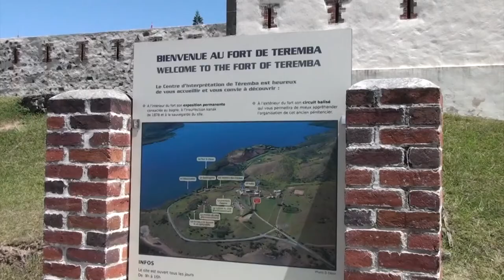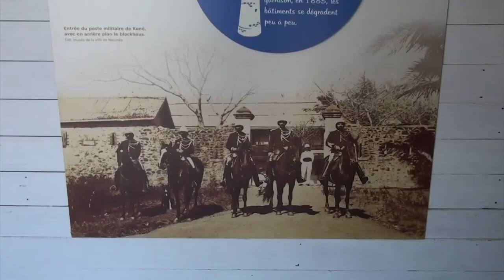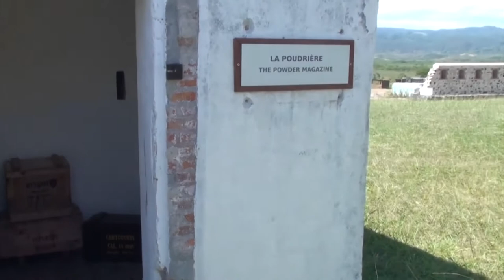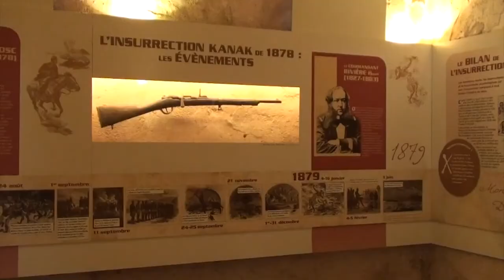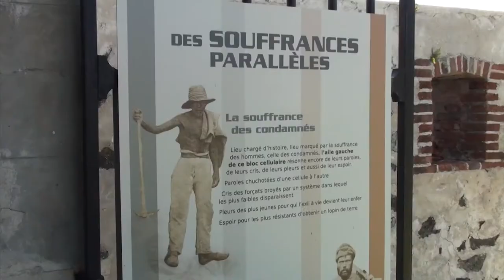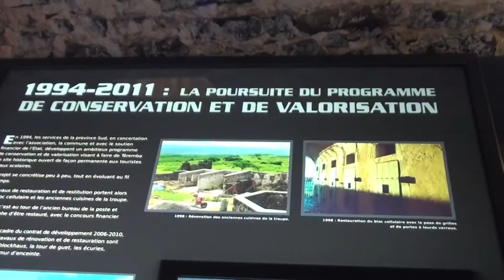NOUVELLE CALEDONIE : FORT TEREMBA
Ancien pénitencier de Nouvelle Calédonie, le fort Teremba ne sera opérationnel que durant une vingtaine d'années à partir de 1871, date de sa construction. Mais il aura une histoire mouvementé et sera au cœur d'événements résultant de la colonisation pénale de cette époque. La prison, à l'origine, était destinée à recevoir des bagnards venus de métropole. Mais à l'issue de leur peine, certains bagnards reçoivent des terres pour s'installer et vivre librement sur l'île Calédonienne. Les Kanaks se sentant dépossédés vont être à l'origine d'une révolte en 1878 et la prison va être fortifiée. Finalement le fort Teremba va être abandonné en 1908. La réhabilitation du site va débuter en 1984 pour s'achever en 1990. Le fort est aujourd'hui un haut lieux touristique comme témoignage de l'activité pénitencière du XIXe siècle.